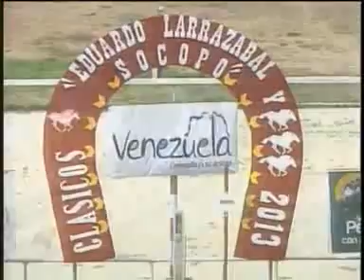Clasico Eduardo Larrazabal Eduardo 2013 AUDIOHIPISMO